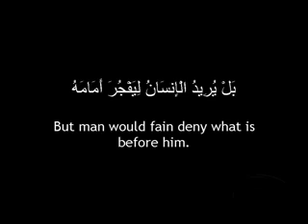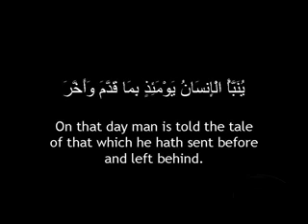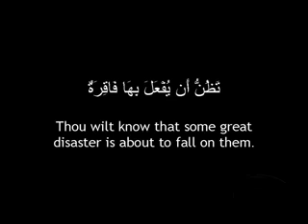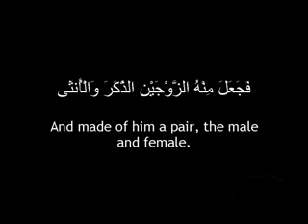AlQiyamah Chapter BY afasy